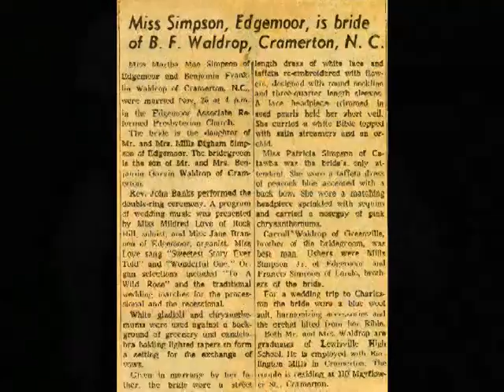Ben and Martha "A True Love Story"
Wedding Anniversary - Ben & Martha "A True Love Story"